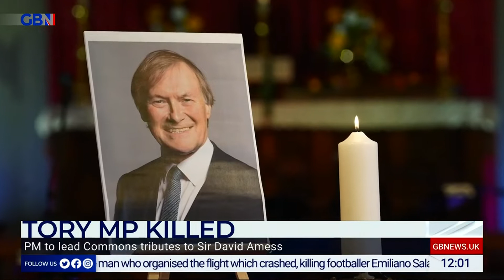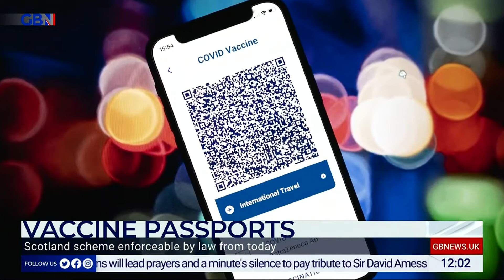GB News news bulletin with Rosie Wright - 1200 18.10.2021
Opinion channel GB News launched headline news bulletins at x00 and x30 past the hour on Monday 18th October 2021.

This lunchtime edition is presented by Rosie Wright.